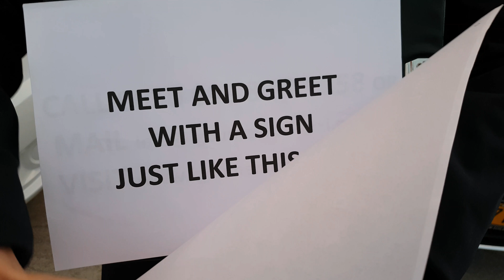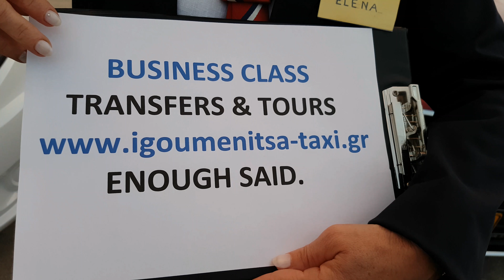TAXI PREVEZA AKTION AIRPORT PVK/ 24h SERVICE/ BUSINESS CLASS TRANSFERS/LOWEST RATES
TRANSFER SERVICE by TAXI, MINI VAN, MINI BUS